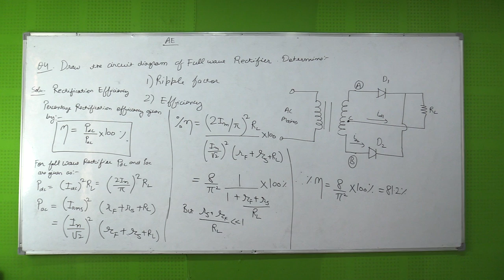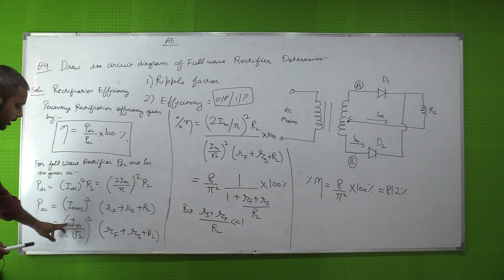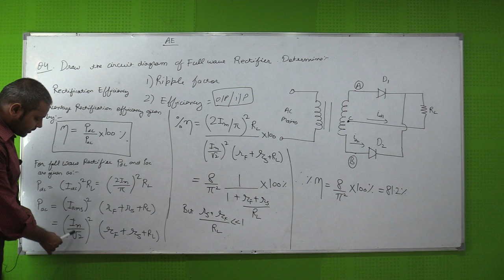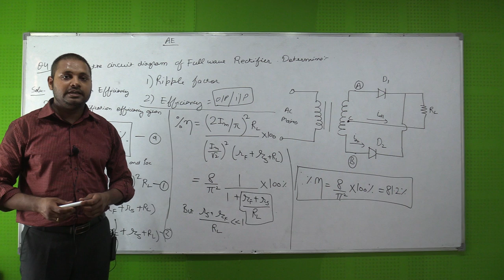CIRCUIT DIAGRAM OF FULL WAVE RECTIFIER PART 2 | RTU BTU | ANALOG ELECTRONICS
Faculty: Himanshu Sir
Subject: ANALOG ELECTRONICS | 3rd semester EE  engineering | RTU BTU
Topic: etching – ECE /EEngineering | RTU, BTU | 3rd-semester Electronics and communication, ECE, Electrical Engineering

All the lectures under the playlist of ANALOG ELECTRONICS are based on RTU/BTU 3rd-semester examination pattern  ANALOG ELECTRONICS  system design  previous year papers, the questions that have been covered in the lectures are frequently asked in RTU semester exam of the 3rd-semester ANALOG ELECTRONICS

Rattu Tota is an effort to provide online digital resources for the first time for the preparation of engineering semester’s examination various technical universities. The entire lecture contains only important questions, frequently asked in Semester examination. Presently all the lectures are prepared according to RTU (Rajasthan Technical University), BTU (Bikaner Technical university) B.E/B. Tech semester examination pattern. Hopefully, our effort will be fruitful for the students.